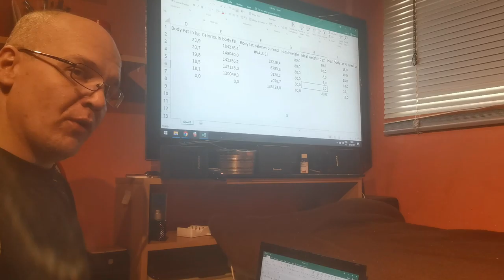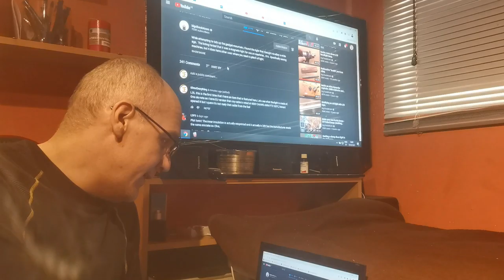[79] weight loss journey day 30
Day 30 and conclusion for first month